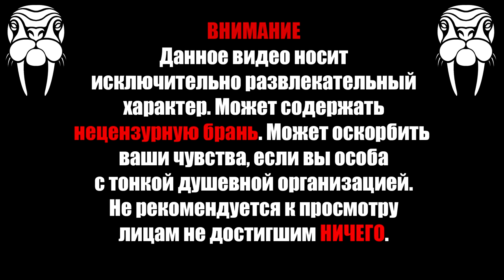Глава #4 В поисках Креста (Metro Exodus)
Приветствую вас на моем втором канале. Меня зовут Василий, но большинство знает как Моржа. Начал я на ютубе с футбольной тематики но мне стало тесно так что я завел этот канал для видео по самым разным играм и стримам.